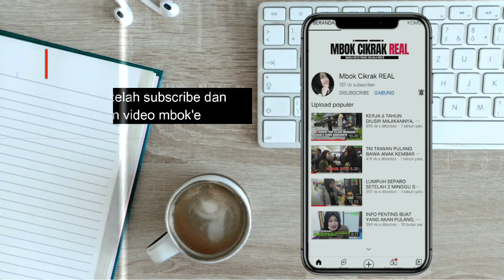Ini semua besuk mau pulang ke Indonesia, berdoa bersama dulu sebelum besuk terbang.....!